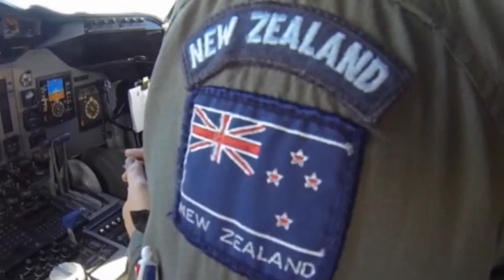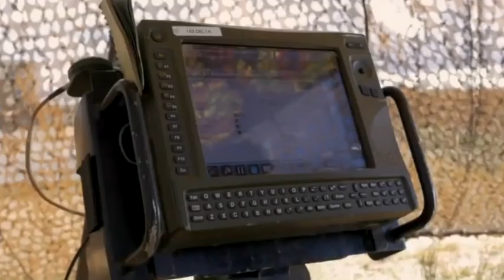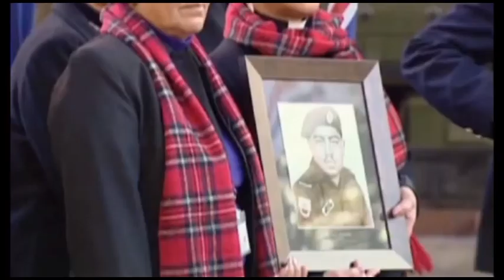New Zealand Military - HELL MARCH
They said it couldn't be done!! Hell March homage to my home country.